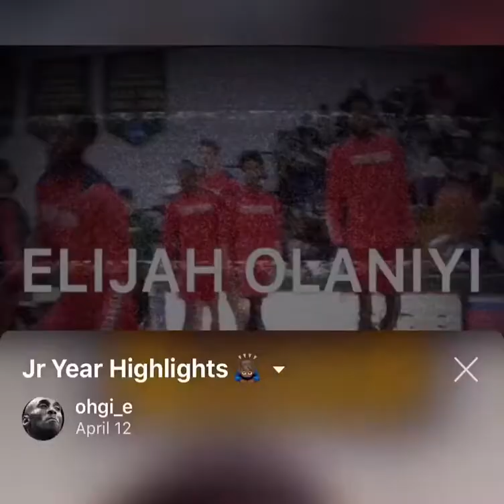Elijah Olaniyi Junior Season Highlights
Stony brook basketball